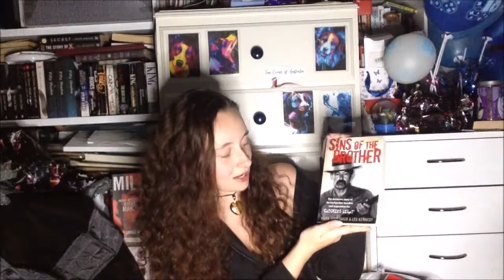True Crimes Of Australia || Episode Four: Finding Simone Schmidl, Anja Habschied & Gabor Neugebauer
Hey guys, today's video is episode four in my True Crimes Of Australia series that is focused on Ivan Milat, the person responsible for the backpacker murders that took place in Belanglo State Forest.  This episode focuses on the discoveries of Simone Schmidl, Anja Habschied and Gabor Neuegbauer, who were the last of Ivan Milat's known victim to have been found.  Their stories deserve to be told and need to be told to hopefully prevent these things from happening again.

If you have any Australian true crime cases you would like me to cover or any Australian Missing Persons cases you would like me to cover, you can comment them down below or contact me on my facebook

My sources are linked down below, I have broken these down into 3 categories to make it easier for you guys to follow.

---Books---
Milat: Inside Australia's Biggest Manhunt

Sins Of The Brother

If you like a good looking, high quality pair of sunnies, look no further, check out
and use code cheyenne YT at check out for a chance to get $39.95 off selected products!